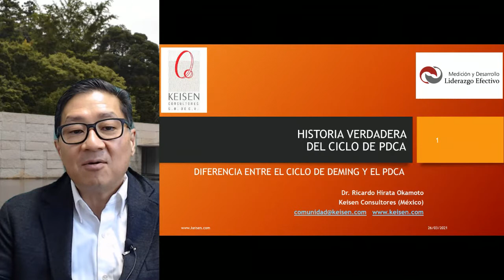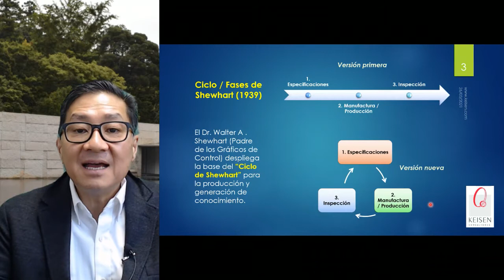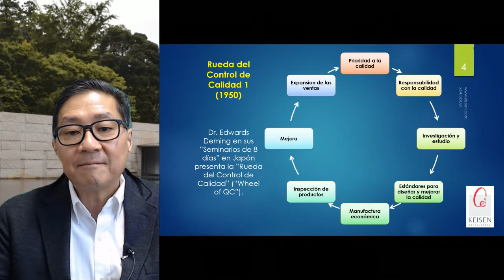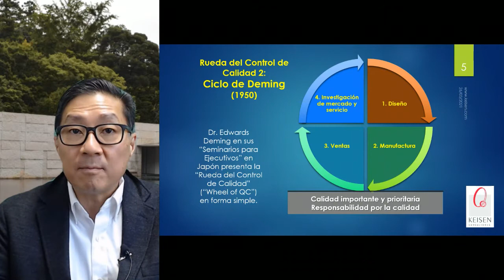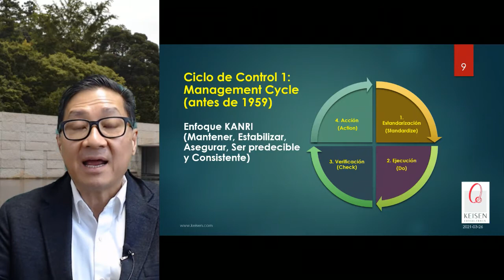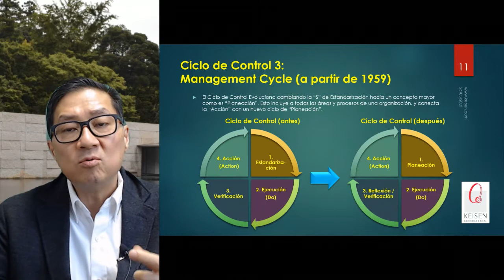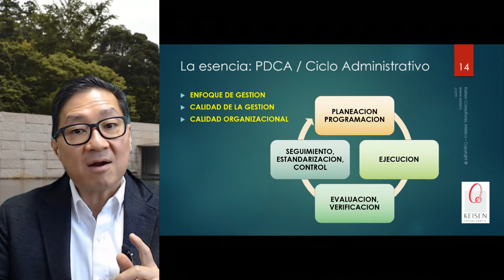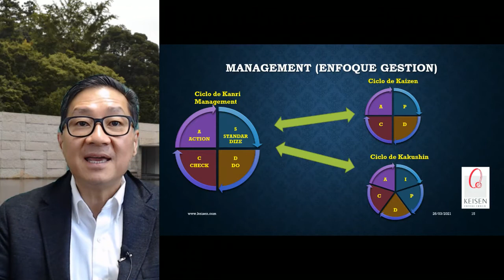034 - Tip PDCA 2: Diferencia Ciclo PDCA vs Ciclo de Deming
Hoy hablaremos de la historia significativa que muestra la diferencia entre el ciclo de control o PDCA y el CiclodeDeming, a través de su historia y evolucion.
Lo correcto es separar el PDCA del Ciclo de Deming, ya que en su esencia son diferentes.
Conocerás a través de ejemplos y conceptos el interesante Tip que hemos preparado para ti.